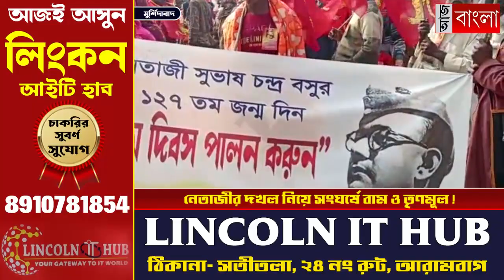নেতাজীর দখল নিয়ে সংঘ`র্ষে বাম ও তৃণমূল !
নেতাজীর দখল নিয়ে বাম ও তৃণমূলের সংঘ`র্ষে ব্যাপক উত্তেজনা, আ`ক্রান্ত সংবাদমাধ্যম